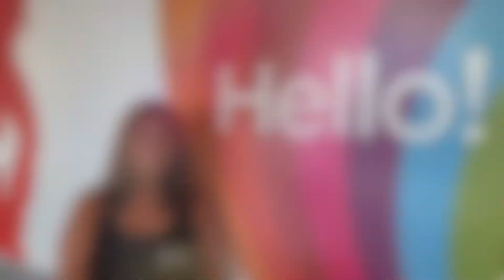Miss Mirta Welcome Baby Ballet Dancers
We offer dance classes in ballet, tap, jazz, pointe, partnering, preschool, modern, contemporary, street hip-hop, acrobatics, and Broadway theater.

Ages 2 to adult, beginner to advanced, explore the world of dance at our four state of the art studios in Branchburg, Martinsville, Warren, and Basking Ridge.